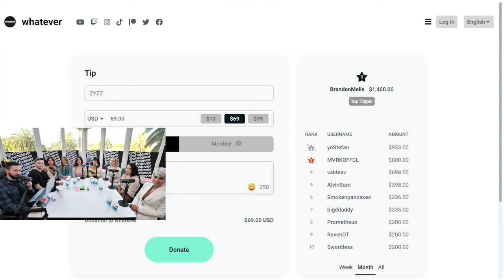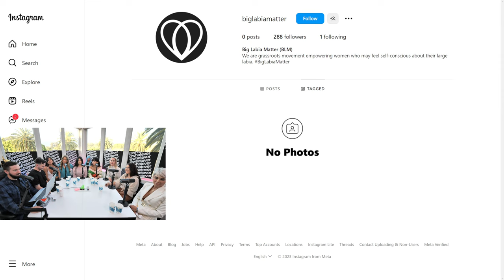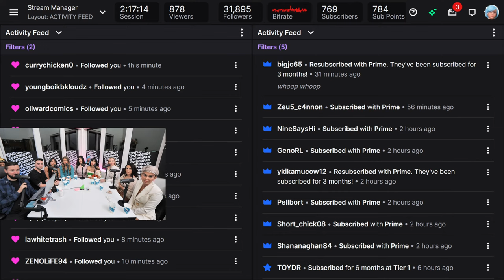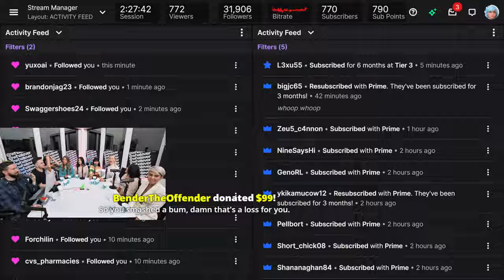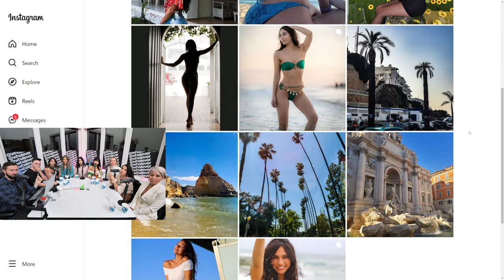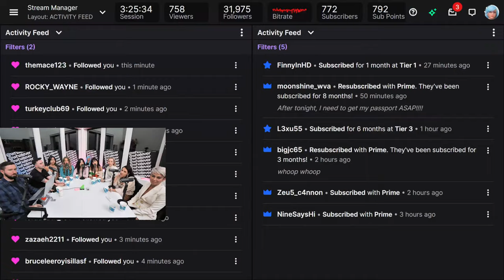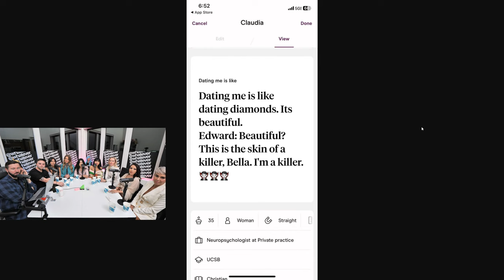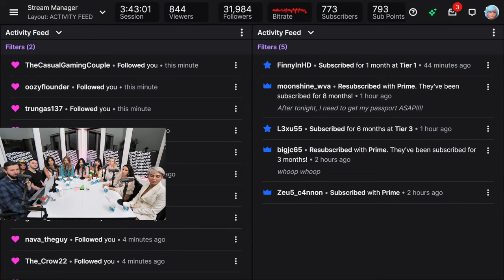Brian Gets SHAMED For His Preferences?! | Dating Talk #91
🕘 Timestamps:
0:00 Intro
2:20 Guest intros
3:10 She was in the army!
4:40 Back to guest intros
6:50 Madysen's apology!
7:50 Relationship status (She was married for 14 years)
14:30 Ariana Grande + Ethan Slater discussion
16:40 Reactions to Ariana Grande's infidelity
20:20 Is Ariana Grande a homewrecker?
25:10 TikTok Video Clip
26:20 Reactions + neuropsychologist's analysis on s*x workers
33:40 Brixan cooks
35:30 Are women reduced to motherhood?
37:30 Valid reasons to not have kids?
40:40 What's the meaning of life without kids?
43:40 Solitaire 🃏
45:10 Back to motherhood discussion
47:00 Is not having kids selfish? 🔥
51:50 Minesweeper 💣
54:50 Brixan's take on marriage
55:50 She's paid him child support
57:30 Analyzing marriage
1:06:00 TTS: Should you have a big wedding?
1:06:50 How much should a partner pay for a wedding ring? 💍
1:13:00 Superchats: Will she end up with cats?
1:14:50 Whatever sponsor shoutout!
1:15:10 Final thoughts on marriage
1:17:00 She's been single for 6 years!
1:19:20 TTS: RIP cheap rings?
1:21:10 Should men pay on the first date?
1:32:30 What about traditional girls?
1:37:20 Age gap?
1:40:10 What does Brixan have in common with a younger woman?
1:42:40 TTS: Stop shaming men's preferences!
1:44:20 Plastic surgery discussion
1:45:50 Why does Brixan prefer younger women?
1:49:50 Brixan cooks
1:53:50 Do younger women like older men?
1:55:00 What does Brixan look for in a relationship?
1:57:30 Does it ever benefit men to date older women?
2:00:40 Intellectual conversations?
2:04:40 Back to discussing plastic surgery
2:05:40 Superchats
2:05:50 Feminist on the panel!
2:08:40 Are women in the West oppressed?
2:09:50 Patriarchy?
2:12:00 She got conned?!
2:13:50 Barbie movie (asteroid moment)
2:26:10 Superchats: She's more than a "barracks bunny"
2:27:20 TTS: His dad is a bum anyways
2:28:00 Superchat: Why do we need money?
2:29:10 What is a traditional relationship?
2:29:40 TTS: Goats? 🐐
2:30:30 Back to trad relationships
2:31:10 One-sided polygamy?
2:32:50 TTS: RIP deflated lips 👄 + bicep check 💪
2:34:40 Another born-again virgin
2:36:40 TTS: Nikki 💘
2:37:40 Would she change her Instagram for her bf?
2:39:30 Female vs. male attention
2:45:20 She dated a racist actor from Nickelodeon?!
2:46:30 No country music for her!
2:47:20 She's a "doctor"?
2:48:30 The women on Whatever are "avatars"?
2:52:00 Men don't know how to date?
2:54:00 Brixan on his WWC status 🎮
2:57:20 Do men care about women's achievements?
3:00:40 Fit check + cultural appropriation discussion
3:02:30 Back to men caring about women's achievements?
3:03:10 Do they date with a checklist?
3:10:10 Addressing the double standard
3:18:50 What's your body count?
3:19:40 Define "sleeping around"
3:20:30 Back to body count
3:22:10 Rate yourself
3:24:10 Are there any 10s at the table?
3:28:40 She cheated on her high school boyfriend with a virgin?!
3:34:00 Final thoughts
3:35:30 Whatever sponsor shoutout!
3:36:00 Hinge profile check
3:39:10 She's been single for 6 years?!
3:42:30 Twitch shoutouts
3:43:10 Outro